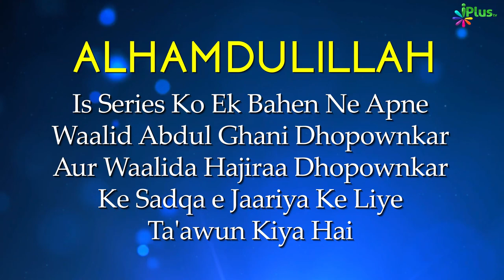Salah Workshop Ep 02 | Sikhiye Namaz Ka Sahi Tariqa | Namaz Kaise Padhe | Zaid Patel iPlus TV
Is Workshop Mein Aap Jaanenge
●  Nabi ﷺ Kaise Namaz Padhte the?
●  Namaz Mein Hone Wali Woh Galtiyan Jo Bahut Kam Logon Ko Maloom Hain
● Namaz Mein Dil Kaise Lagayein? Khushoo aur Sukoon Kaise Aayega?
● Namaz mein Zyada Sawaab Kaise Milta Hai?
● Namaz ke Arkaan (pillars), waajibaat (compulsory)

Humein Ummeed Hai Ki Yeh Chhota Sa Workshop Aapko Zindagi bhar Behtar Namaz Padhne mein madad karega In-Sha-Allah.